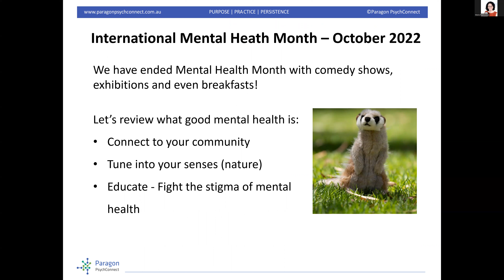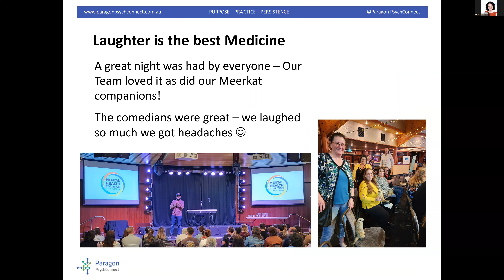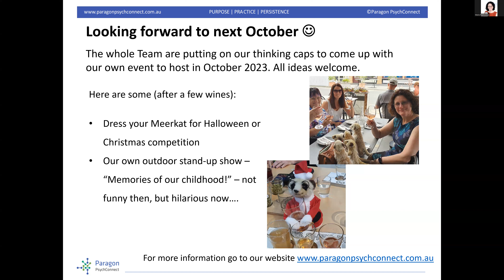Mental Health Month Oct 2022 No 2